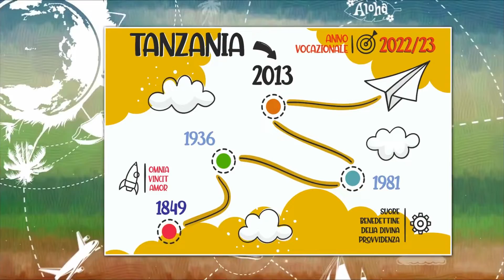𝟗 𝐀𝐍𝐍𝐈 𝐃𝐈 𝐌𝐈𝐒𝐒𝐈𝐎𝐍𝐄 𝐈𝐍 𝐓𝐀𝐍𝐙𝐀𝐍𝐈𝐀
𝟗 𝐀𝐍𝐍𝐈 𝐃𝐈 𝐌𝐈𝐒𝐒𝐈𝐎𝐍𝐄 𝐈𝐍 𝐓𝐀𝐍𝐙𝐀𝐍𝐈𝐀
𝐒𝐔𝐎𝐑𝐄 𝐁𝐄𝐍𝐄𝐃𝐄𝐓𝐓𝐈𝐍𝐄 𝐃𝐄𝐋𝐋𝐀 𝐃𝐈𝐕𝐈𝐍𝐀 𝐏𝐑𝐎𝐕𝐕𝐈𝐃𝐄𝐍𝐙𝐀

Il 22/11/2013, durante il governo di Madre Lina Maria Girotto, la Congregazione ha aperto una nuova comunità in un altro paese del continente africano. In Tanzania, nella città di Tarime Mara, portando la ricchezza del carisma e ampliando la missione.

Con la Santa Messa e la presentazione alla Comunità, le Suore hanno iniziato la loro missione apostolica, occupandosi della pastorale e della scuola parrocchiale, ponendo i loro doni al servizio della difesa e della promozione della vita, attente ai bisogni più urgenti della comunità locale.

Preghiamo, ringraziando per tutto il bene realizzato in questi 9 anni di presenza delle Suore Benedettine della Divina Provvidenza, in Tanzania, come testimoni della Provvidenza.

Chiediamo al Signore della Messe di continuare a suscitare tante e buone vocazioni in questa terra benedetta per continuare nel mondo il carisma dell'abbandono fiducioso nella Divina Provvidenza.